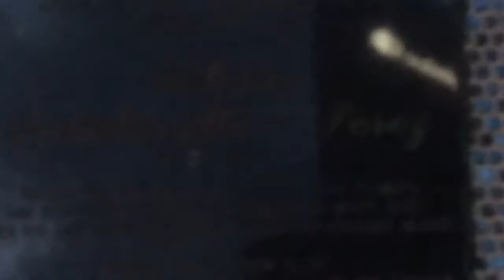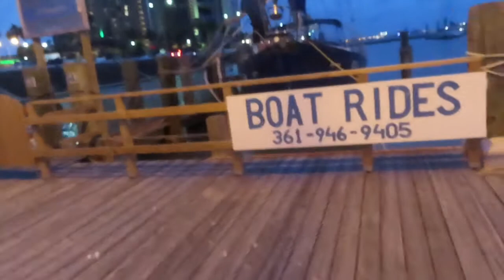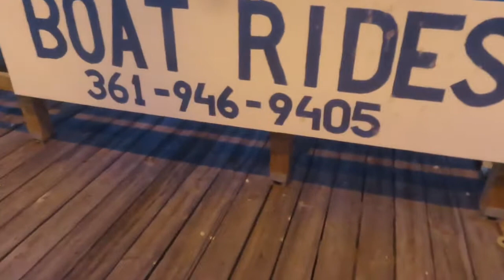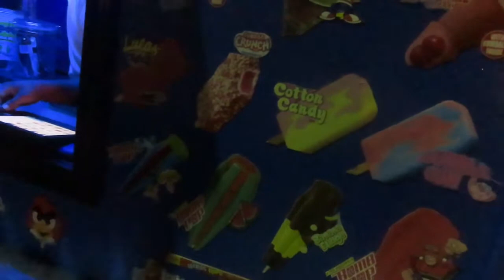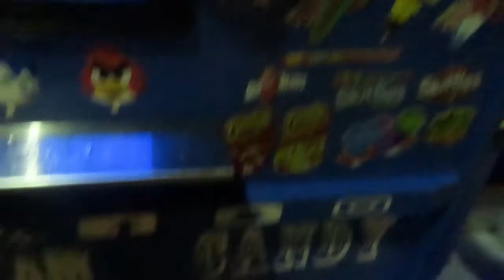Memorial Day Wkend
Selena Memorial